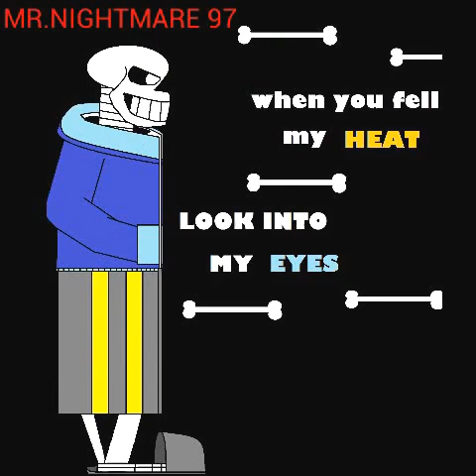[MASH UP UNDERTALE] 4 song combine into a mash up lyric (SANS ver)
for this TRANSLATION will appear soon !
for this ERROR will be fix soon as possible !